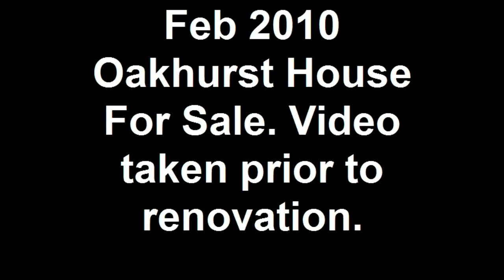Feb 2010 Oakhurst House For Sale. Video taken prior to renov